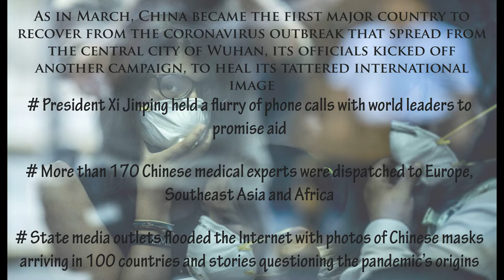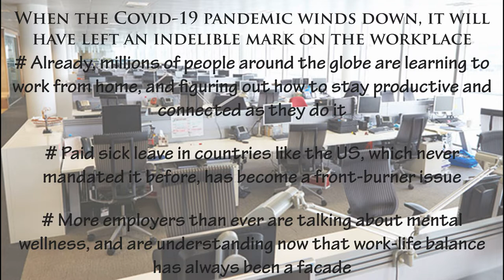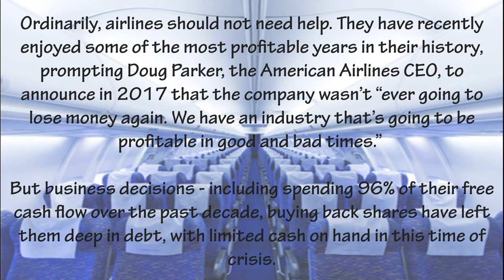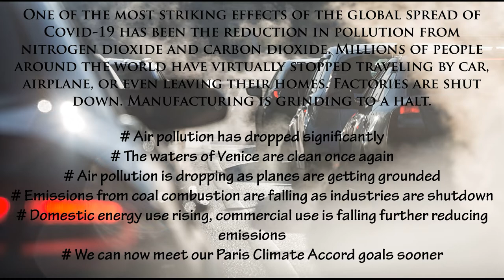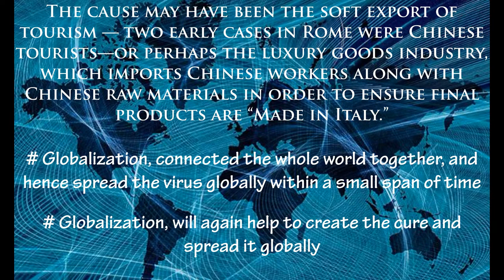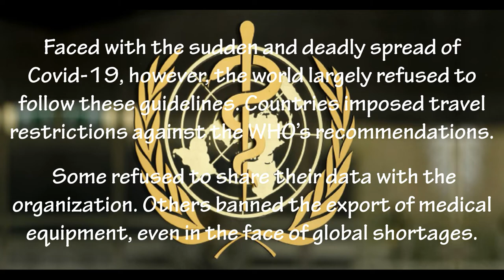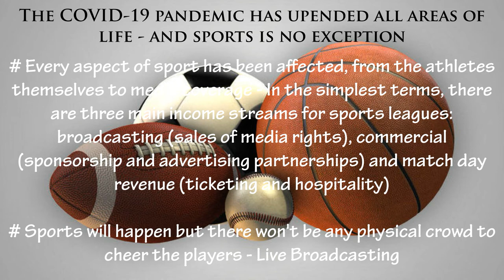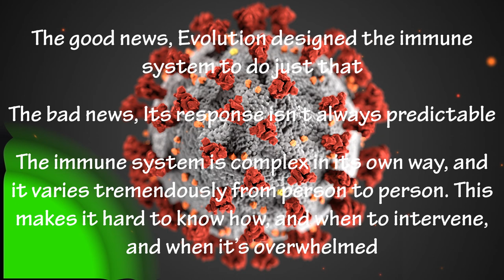What Will Happen To World After Corona Pandemic? | World Vs Corona | Post Covid-19 Pandemic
What will happen to our world after the Corona Virus Pandemic gets over? Post Corona Virus Pandemic. Post Covid 19 World

How the World Will Look After the Coronavirus Pandemic? The pandemic will change the earth forever. The world will not be the same again. There is a big recession on it's way because of this pandemic. Economic situation of the world will be hampered a lot. China, USA, India, UK etc will be heavily effected. Respected Prime Minister of India, Mr Modi is doing what could be best for our country. Mr Donald Trump, the respected president of USA is doing his best. Xi Jinping, Boris Johnson are doing their best.
All the countries will have to fight together against this corona virus and will have to defeat it.

Points that have been covered in this video are:
01. China is leveraging the coronavirus crisis for diplomatic gains
02. What the workplace stands to gain and lose in a post-coronavirus world?
03. The case for re-regulating the airlines
04. The tech industry will recover faster from coronavirus than we do
05. Coronavirus has slashed global emissions. Can it last?
06. Globalization brought us Covid-19—and the tools to fight it
07. The World Health Organization(WHO) makes a case for itself
08. How Covid-19 could change fashion and retail?
09. Coronavirus will change sports as we know them
10. What scientists know about Covid-19 immunity, and can it help us fight the pandemic?

Kim Jong Un is Dead | How Kim Jong Un Died? | North Korea Supreme Leader Died | Kim Yo-jong

Hit the "Bell" icon so that you don't miss any update and hit the "Like" button to show your appreciation.